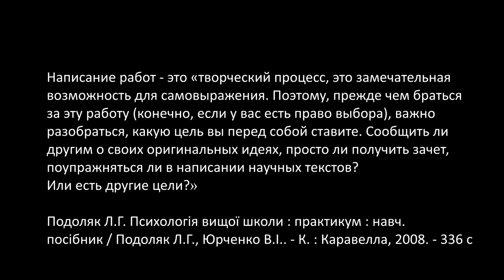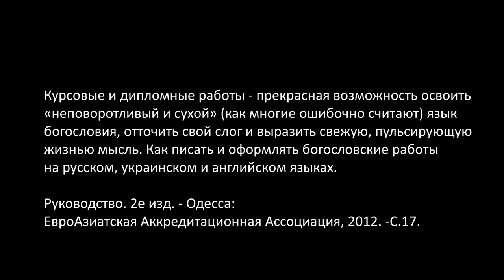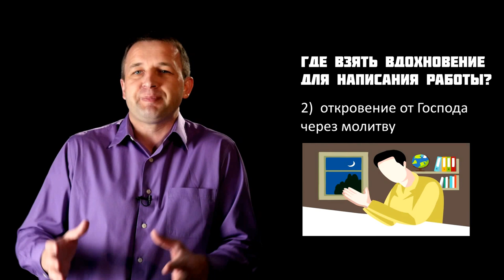GS 501 M4 W5 L01 Необходимость письменных работ